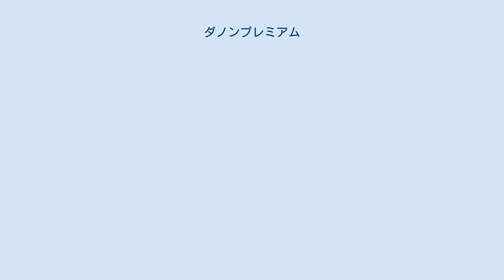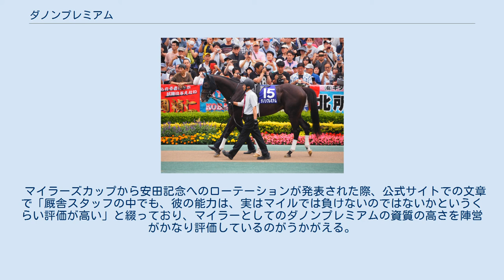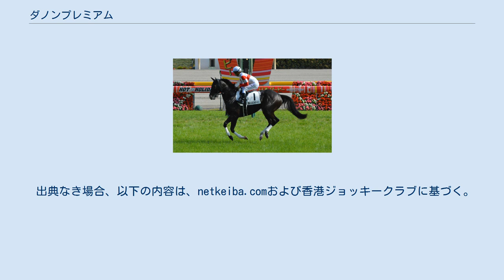ダノンプレミアム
ダノンプレミアムは、日本の競走馬。
主な勝ち鞍は2017年の朝日杯フューチュリティステークス、サウジアラビアロイヤルカップ、2018年の弥生賞、2019年の金鯱賞、マイラーズカップ。
 馬名の意味は、冠名＋高品質、格別な働きを期待して。
 6月25日、阪神競馬場の2歳新馬に1番人気で出走。
レースでは好位の2番手に位置し、4コーナーで先頭に立つと、直線で後続を突き放し2着のスプリングスマイルに4馬身差をつけてデビュー戦を飾る。
 2戦目は3か月の休養を挟んで臨んだ10月7日東京競馬場のサウジアラビアロイヤルカップを2番人気で出走。
好スタートから道中2番手で追走すると最後の直線で一気に先頭に立ちリードを広げると外から追い込んできた1番人気のステルヴィオに1馬身3/4差をつけ勝利。
勝ちタイム1分33秒0は東京競馬場2歳芝1600mのコースレコードを更新し、デビュー2連勝となった。
 3戦目はGI初挑戦となった朝日杯フューチュリティステークス。
人気ではタワーオブロンドンやステルヴィオらを抑え1番人気に推された。
レースは1枠1番から良いスタートを切ると2番手に位置し、最終コーナーでは馬なりのまま進出。
直線に入り先頭に立つと2、3発ムチを打っただけで上がり3ハロン33秒6の脚を繰り出してリードを広げ、最後は鞍上の川田が首を撫で、流す余裕を見せながらも最後に追い込んだステルヴィオに3馬身半差つけ快勝。
無敗でGI初制覇を飾った。
勝ちタイム1分33秒3は2004年のマイネルレコルトをコンマ1秒上回るレースレコード更新となった。
また2着馬に3馬身半差以上の着差を付けたのは1993年の朝日杯3歳S（今の朝日杯FS）を制した後に三冠馬となるナリタブライアン以来24年ぶりとなる。
 3月4日の弥生賞から始動。
この競走には、東京スポーツ杯2歳ステークス勝ち馬ワグネリアンやシクラメン賞（500万下）を2歳レコードで制したオブセッションなどが集まった中、ダノンプレミアムが1番人気に推される。
レースでは道中を2番手で追走し、第3・第4コーナーでは荒れた馬場を避けるためにわざと外へ持ち出し、直線入り口で先頭に立つと2着ワグネリアンに1馬身半差をつけて優勝した。
 皐月賞に向けて追い切りを進めていたが、3月30日、右前脚に挫石を発症したことが判明。
その後の調整が合わなかったことから、本番の皐月賞を回避することを4月5日に公表した。
皐月賞を回避し迎えた日本ダービーでは、怪我明けながら1番人気に支持されるものの6着に敗れ、初の黒星となった。
 秋は天皇賞秋へと直行で目指す事が発表されたものの、調整が上手くいかなかった影響で回避。
結局この後秋シーズンは出走なしで3歳シーズンを終えた。
 古馬となったダノンプレミアムは金鯱賞で9カ月半ぶりに復帰することとなった。
この競走には、ダノンプレミアムを含めG1競走優勝馬が5頭揃った。
ダノンプレミアムは、道中インコースの3番手につけると、直線で抜け出して優勝した。
2着のリスグラシューには1馬身1/4差をつけた。
 金鯱賞後は4月のマイラーズカップを挟んで安田記念へ向かうことが発表された。
迎えた同レースでは単勝1.3倍で1番人気の支持を受け、レースでも逃げたグァンチャーレに続く2番手追走からゴール前で楽な手応えで抜け出し快勝した。
 第69回安田記念パドック （2019年6月2日、東京競馬場） 重賞2連勝のまま迎えた第69回安田記念はGIレース5連勝中の牝馬三冠馬アーモンドアイとの2強対決が注目された他、当年の東京新聞杯(GIII)を勝ったインディチャンプや昨年の安田記念覇者モズアスコットも出走を決めた中、2番人気に推された。
しかし、レーススタート直後にロジクライの斜行で大きな不利を受け中団からの競馬に、直線でも残り400m付近で勢いが無くなり、最終的に最下位の16着に敗れた。
さらにレース後に鞍上の川田将雅がコース上に下馬したため故障が疑われる事態となったが、検査の結果異常は認められず、大事には至らなかった。
 夏を休養に充て、秋初戦に選択した天皇賞（秋）は改元による新天皇の即位を祝う慶祝競走として行われた。
ここでは再びアーモンドアイと相見えることになった他、当年の皐月賞を制した3歳馬サートゥルナーリアなどの自身を含む天皇賞最多のGI馬10頭が集結した。
その中でも先に挙げた2頭に続く3番人気に推された。
レースはアーモンドの後...